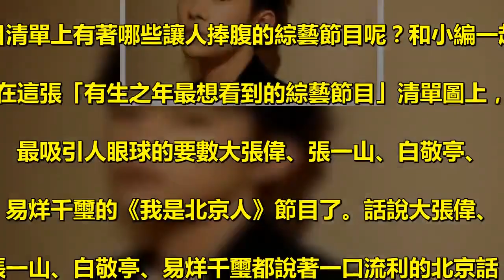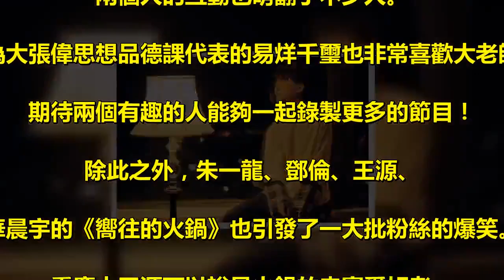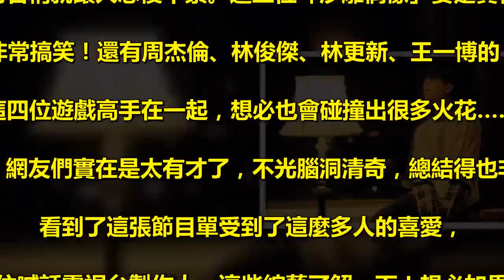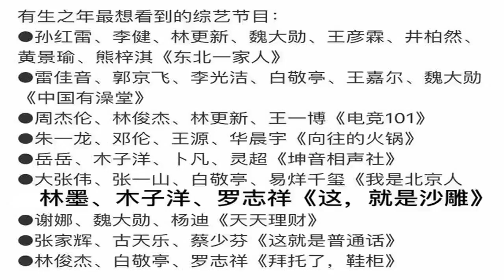網友總結「最想看的綜藝」：千璽大張偉嘮嗑，王源朱一龍吃火鍋？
10月24日，有網友發布了一張「有生之年最想看到的綜藝節目」清單，. 引起了大家的熱議。在這張清單中，. 該網友列出了最想看到的綜藝節目以及參加該綜藝節目的嘉賓，. 可以說是腦洞非常的大！沒過多久，這張節目清單便被許多網友廣泛流傳，. 看來大家對於這張節目清單可以說是非常滿意。. 究竟這張節目清單上有著哪些讓人捧腹的綜藝節目呢？和小編一起來看看吧！ . 在這張「有生之年最想看到的綜藝節目」清單圖上，. 最吸引人眼球的要數大張偉、張一山、白敬亭、. 易烊千璽的《我是北京人》節目了。話說大張偉、. 張一山、白敬亭、易烊千璽都說著一口流利的北京話，. 並且四人都非常有梗。於是許多網友都很期待他們四個人能一起參加一檔綜藝節目，. 甚至有網友表示：這四個人坐在一起聊天我都能看一百集！ . 而且大張偉和易烊千璽的關係還很好，. 大張偉可以稱得上是娛樂圈第一「千吹」了。. 身為易烊千璽的頭號粉絲，大張偉對於千璽可謂是讚不絕口，. 兩個人的互動也萌翻了不少人。. 作為大張偉思想品德課代表的易烊千璽也非常喜歡大老師，. 期待兩個有趣的人能夠一起錄製更多的節目！ . 除此之外，朱一龍、鄧倫、王源、. 華晨宇的《嚮往的火鍋》也引發了一大批粉絲的爆笑。. 重慶人王源可以說是火鍋的忠實愛好者，. 作為小吃貨的王源曾經表示自己很想開一家火鍋店，. 這個願望可以說是非常實誠了。而朱一龍、鄧倫、. 華晨宇同樣也十分熱衷於火鍋，. 不知道這四位火鍋愛好者聚在一起吃火鍋會是一副什麼樣的畫面呢？. 想必大家一定也非常期待吧！ . 這張節目清單還有著許多令人爆笑的綜藝節目，譬如說林墨、. 木子洋、羅志祥的《這，就是沙雕》，. 一看這個節目的名稱就讓人忍俊不禁。這三位「沙雕偶像」要是真在一起錄節目，. 想必畫面一定非常搞笑！還有周杰倫、林俊傑、林更新、王一博的《電競101》，. 這四位遊戲高手在一起，想必也會碰撞出很多火花…… . 不得不說，網友們實在是太有才了，不光腦洞清奇，總結得也非常精闢。. 看到了這張節目單受到了這麼多人的喜愛，. 粉絲們也忍不住喊話電視台製作人：這些綜藝了解一下！想必如果真的錄製了，. 一定會爆紅的！但也有不少四葉草表示：. 最想看的還是TFBOYS組合的團綜！三小隻們的日常也是十分逗趣的！ . 相信大家也和小編一起，忍不住期待起這張節目單上的綜藝節目了！本文圖片來源於網絡！ .